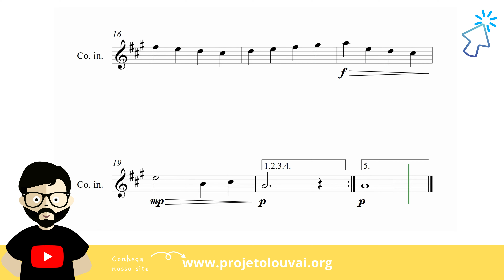Tudo Está Bem - Harpa Cristã nº52 - Partitura para Corne Inglês (COVER) - GRÁTIS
Tudo Está Bem - Harpa Cristã nº52 - Clássicos do Gospel - Partitura para Corne Inglês (COVER) - GRÁTIS